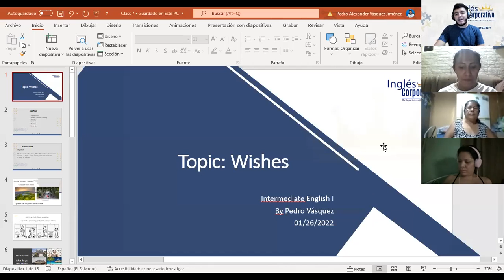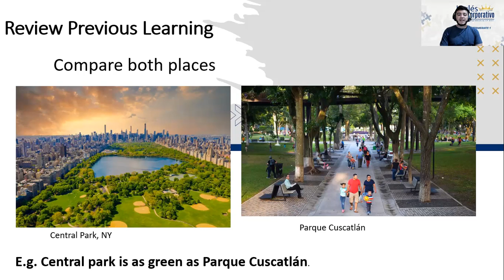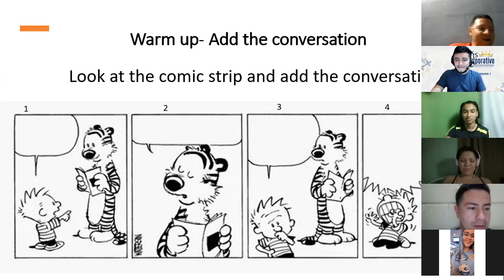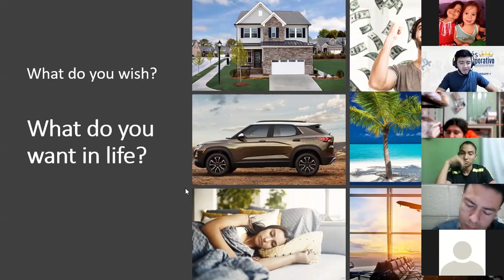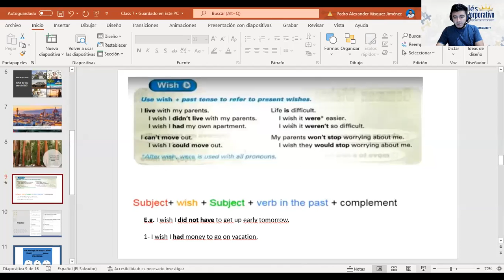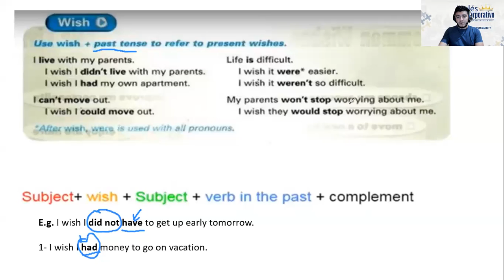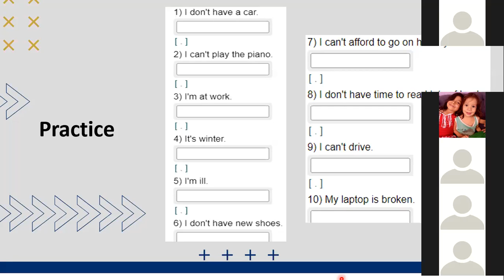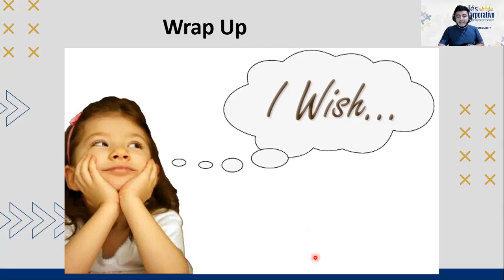Ingles Corporativo- Class # 7 Wishes